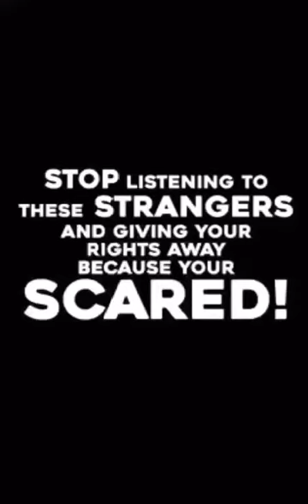Live from NZ Aotearoa - there is an uprising building, rolling on out - which side of History will you be on ??